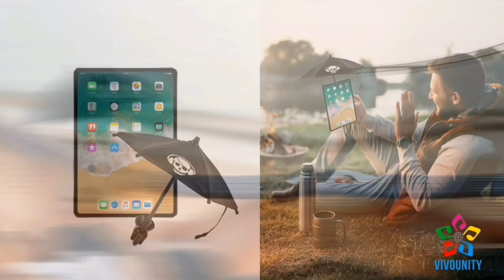Smart Gadgets For Home ! Smart Appliances ! Kitchen Gadgets & Every Home Makeup Smart,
Smart Gadgets For Home :: Smart Appliances & Kitchen Gadgets For Every Home
Makeup, Smart Inventions Appliances,

best vacuum cleaner for homne
40 amazing gadgets & home
appliances from amazon
vacuum sound rain and
amazons Best sale offer price

Offer Stor i,D

((Product Link))
6L Humidifier
Office Door Sign
Hand held Vacuum
Theft Protection
Phone Umbrella Suction
Pack 10 Inch Colorful